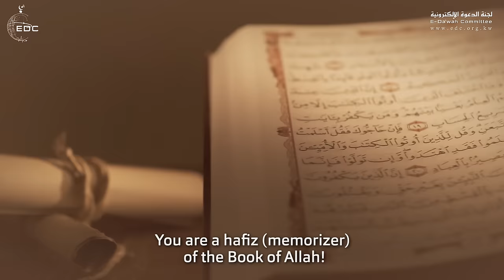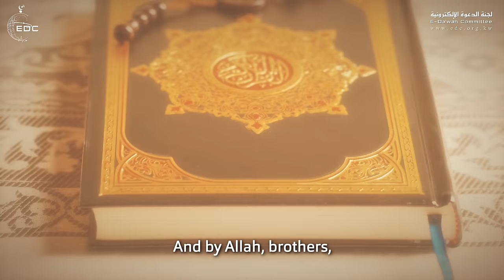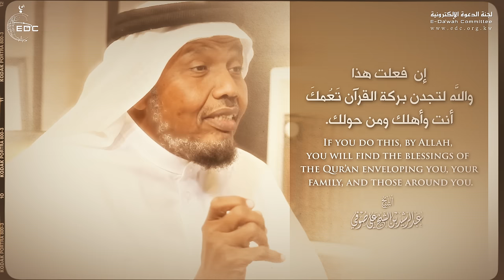كلام عجيب تمنيت ألا يتوقف الشيخ - بركة الورد القرآني - الشيخ || عبدالرشيد صوفي